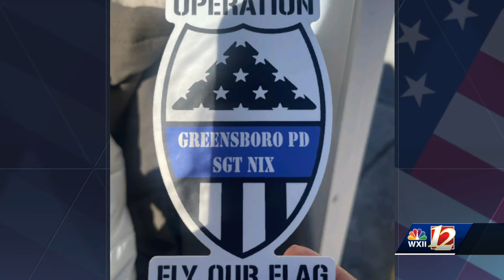Memorial Ride for Sgt. Philip Dale Nix